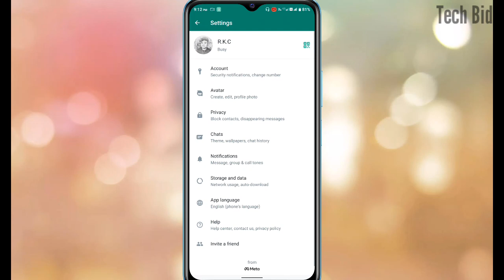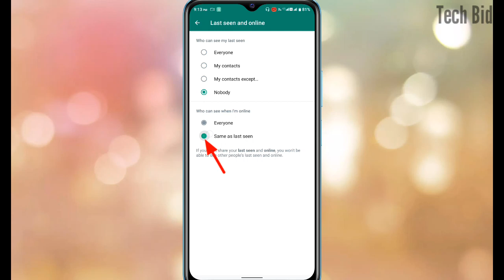Whatsapp Online Hide || Whatsapp Online Status Hide || Whatsapp Trick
Whatsapp Online Status Hide Kaise Kare | How To Hide Whatsapp Online Status | Hindi

Hello friends 👋
So friends.. Es video mein ham bataya Hai.
WhatsApp mein online hote huye bhi offline kaise dikhe. So friends eya tha ek chota sa video.